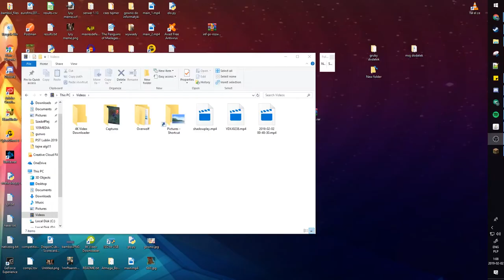Wegański Minecraft #1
falafel lepszy niz kebab